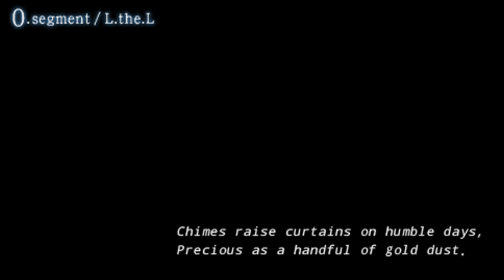Fate EXTRA testing 1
testing out Fate Extra hopefully soon